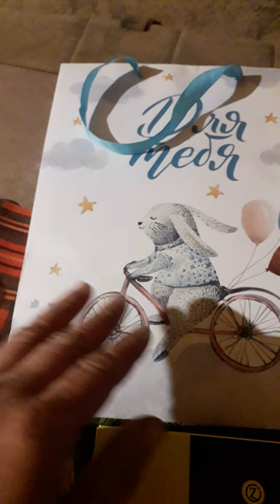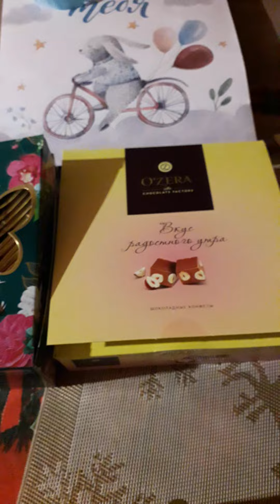Татьянин дом 🏡 Татьянин день 📆. Приятный 🥰 и неожиданный сюрприз💝🧚‍♂️.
Приятный 🥰 и неожиданный сюрприз💝
Pleasant and unexpected surprise 💝